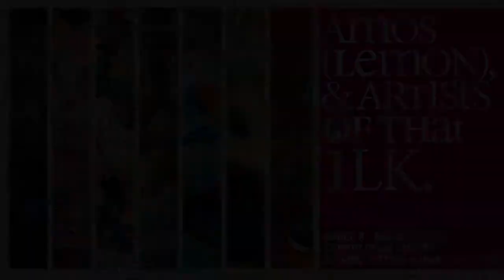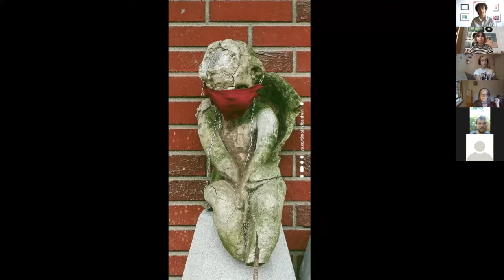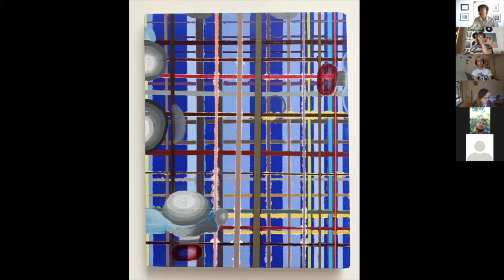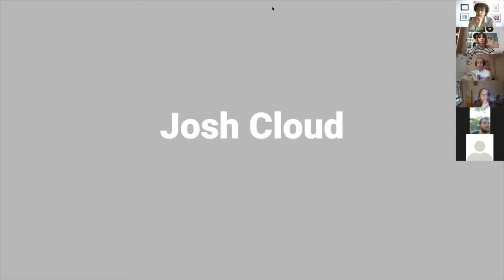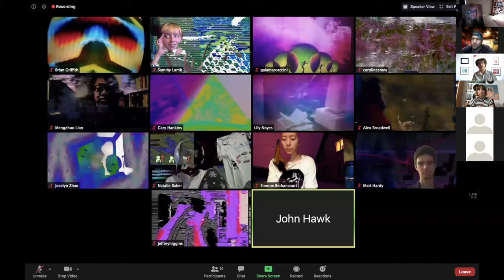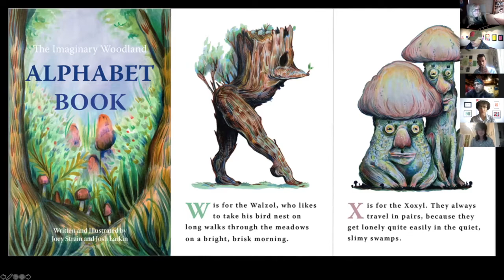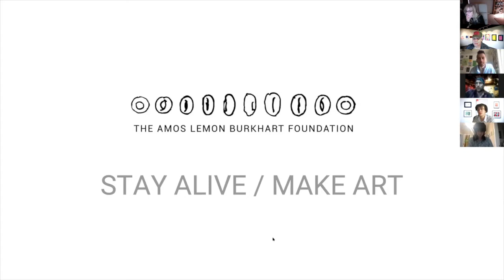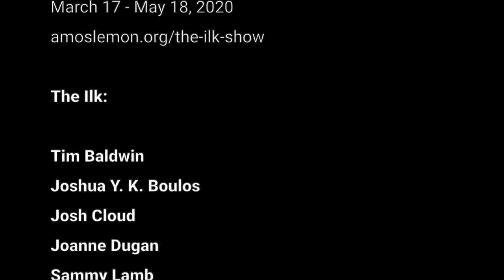Ilk Show & Tell Opening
A lightning-round artist's talk by the nine artists included in the "Amos (Lemon) and Artists of That Ilk" show at Kutztown University. The artists: Timothy Leo Baldwin, Joshua Keonaona Yamachi Boulos, Josh Cloud, Sammy Lamb, Alice N. Lemon, Speck Mellencamp, Joey Strain, and Kailyn Williams. Friday, June 12th, 2020.